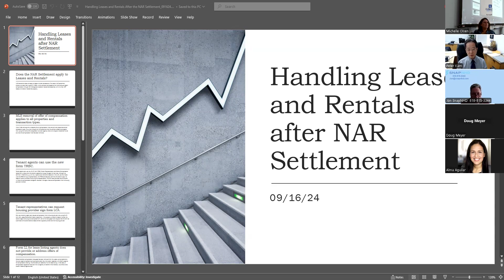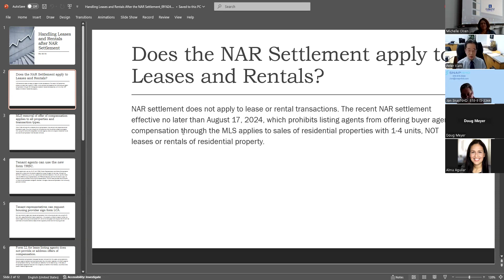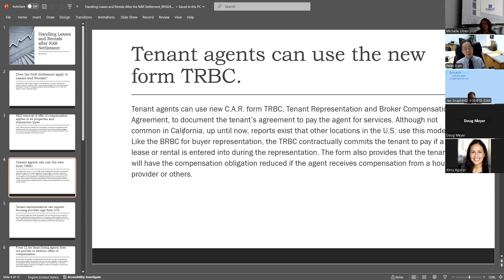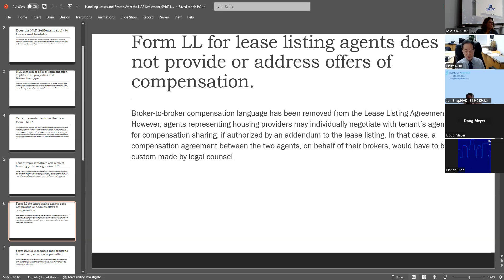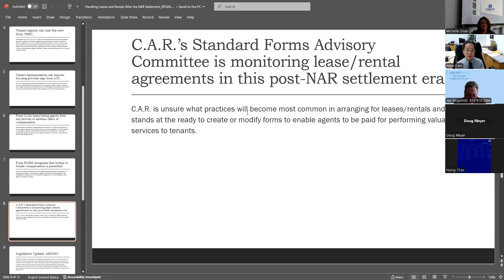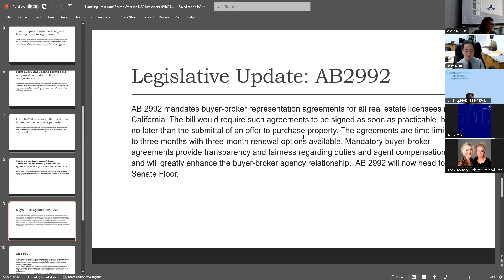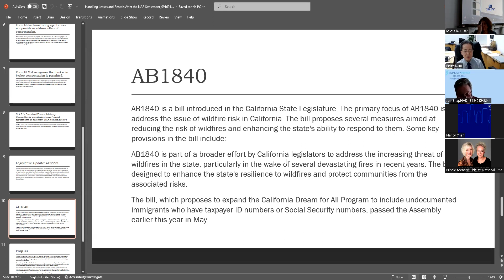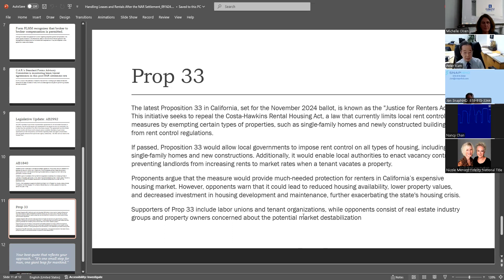CBGR Monday Meeting 9 16 2024 video1123351985